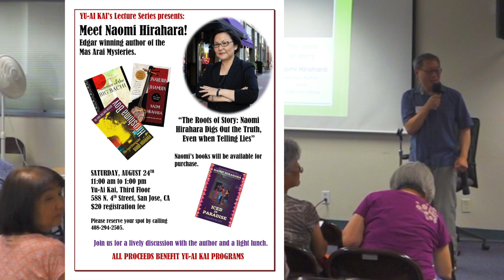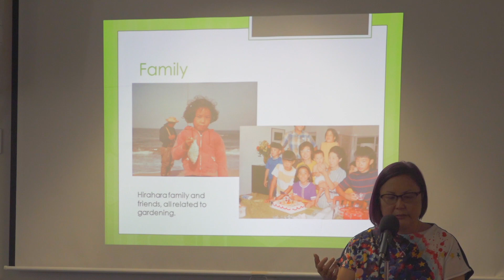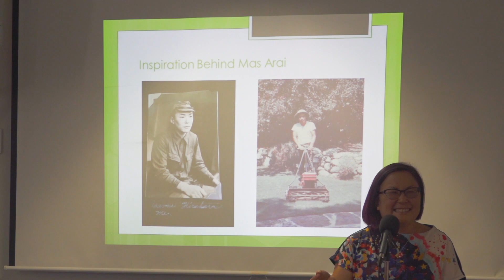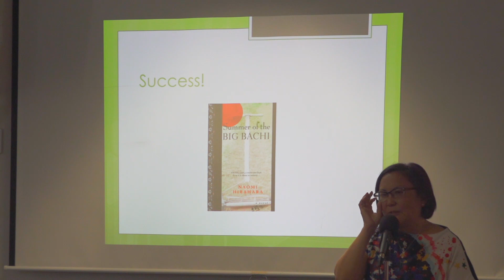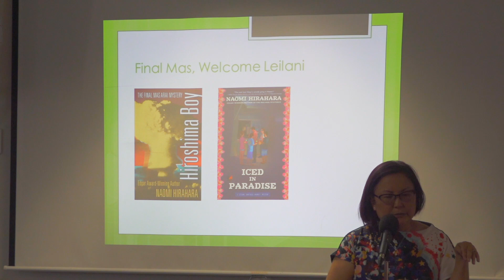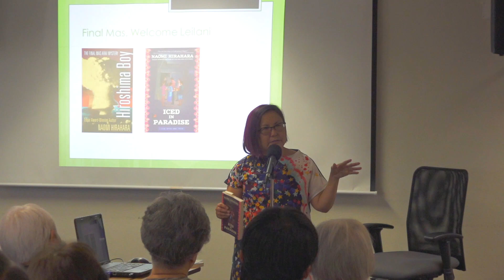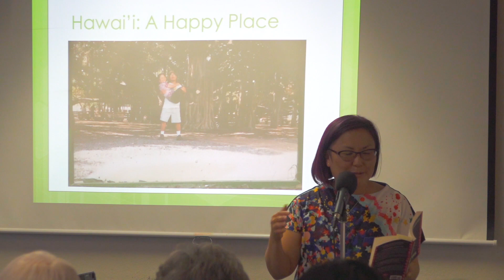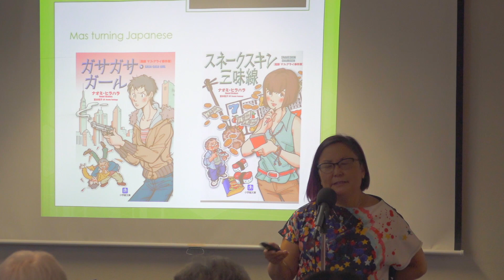NAOMI HIRAHARA and the MURDERED Cheese Ball Yu-Ai Kai 8.24.19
The Yu-Ai Kai Lecture/Luncheon Series set the table for Mystery Author NAOMI HIRAHARA's Presentation of her Award Winning Books and relevant Asian American literature. Naomi's insights to her family history, writing style, future works, and autographing books entertained her fans.  A light lunch featured a creative MURDERED Cheese Ball to round out the event.
Entire Lecture by Naomi Hirahara at Yu-Ai Kai Senior Center San Jose 8.24.19